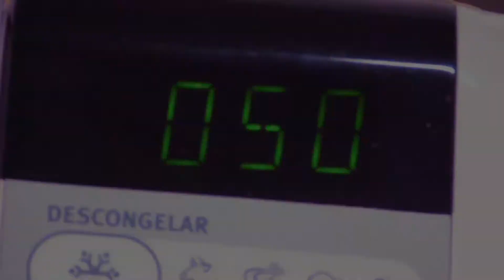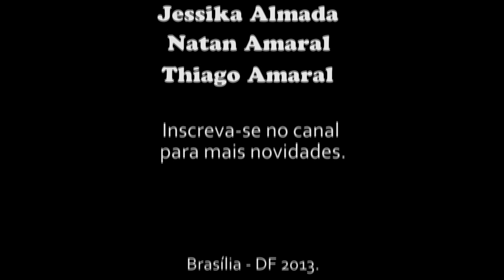EMAGRECENDO PRA CASAR - PRIMEIRO EPISÓDIO (FULL HD)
Neste emocionante reality show Thiago Amaral terá ajuda de profissionais especializados em perca de peso e ganho de massa magra. Porém Thiago só tem 1 mês para ficar em forma a tempo de seu casamento. Confiram o primeiro episódio desta primeira temporada do programa. Lembrando que as produções da Patriarca são independentes e contam com baixos orçamentos e equipe reduzida, porém com muita vontade.